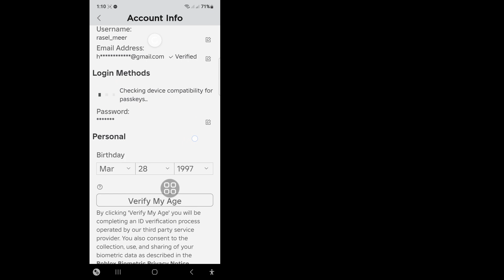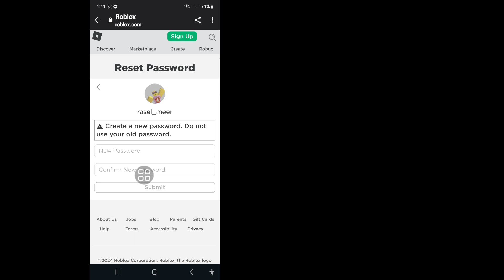Cách thay đổi mật khẩu Roblox 2024 | Thay đổi mật khẩu Roblox của bạn trên thiết bị di động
Bạn đang tìm kiếm video về cách thay đổi mật khẩu Roblox của mình?. Bạn đang ở đúng nơi. Trong video này tôi sẽ hướng dẫn bạn cách thay đổi mật khẩu roblox nếu bạn quên?. Bạn muốn thay đổi mật khẩu Roblox trên thiết bị di động? xem video này, bạn sẽ học cách thay đổi mật khẩu roblox mà không cần mật khẩu hiện tại

Truy vấn của bạn
Cách khôi phục tài khoản Roblox Không có email hoặc điện thoại từ đầu đến cuối
cách khôi phục tài khoản roblox bị hack mà không cần email
cách khôi phục tài khoản roblox của bạn nếu nó bị hack
khôi phục mật khẩu roblox mà không cần email
Roblox Mật khẩu đăng nhập Làm sao để biết